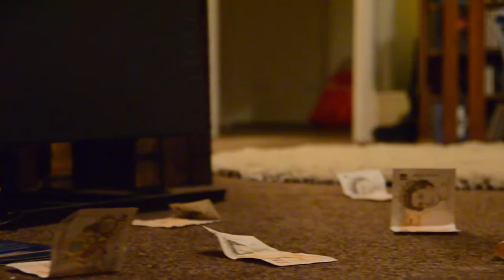Childline advert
I got a new camera and mini-dolly, but had no cast or crew, except for some toys. So I made this, and it naturally turned into a Childline advert.